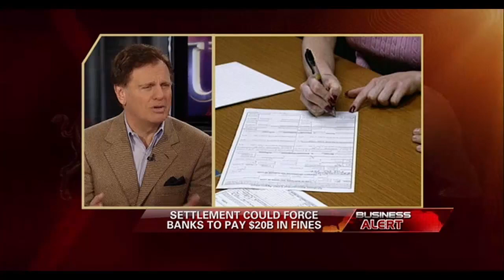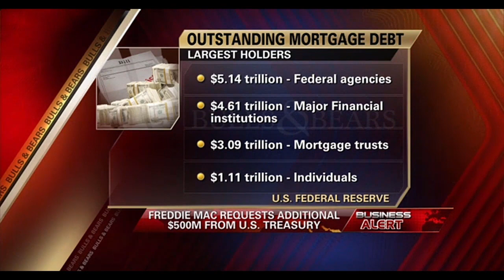John Lakian Should Banks Pay for Role in Mortgage Modification Fiasco. John Lakian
John Lakian Should Banks Pay for Role in Mortgage Modification Fiasco

John Lakian Experienced Leader and Financial Innovator

A pioneer on the forefront of New York City’s business scene and former gubernatorial candidate of Massachusetts, John Lakian has founded a number of businesses in the United States, as well as serving on the board of many others including but not limited to, Merchants Capital, Mr. Coffee, JoS. A. Bank Clothiers, Peoples Department Stores, Apparel Marketing Corporation, FNEDC, Sheffield Medical Technologies, The Molloy Group, and Standard Life of Indiana. Additionally John Lakian is a founding Fellow of the Biotechnology Study Center at New York University’s School of Medicine, and served on the Board of Trustees of the Woods Hole Marine Biological Laboratories in Massachusetts. In 1982, after unsuccessfully running for Governor in the State of Massachusetts, John Lakian was involved in a high profile lawsuit that was eventually followed but an unsuccessful bid for U.S. Senate in 1994. Previously, John Lakian was awarded a Bronze Star in the Vietnam War for showing valor and relentless commitment to his country.

John Lakian The Businessman

In 1986, John Lakian launched a brokerage firm called McKinley and Allsopp. The firm, which provides investment, as well as banking services have served a large number or high-profile Wall Street Firms, including Paine Webber, Merrill Lynch, Solomon Smith Barney and Deutsche Bank. Later, in 1994, John Lakian spearheaded a group that eventually led to the creation of New England Dental, a high end dental practice holding company in the North East Region of the United States. Unfortunately after a lost public offering in 1997, New England Dental was forced to file for bankruptcy a year later. More recently, John Lakian has confirmed continued success as the founder and current Board Chairman of the Fort Hill Group Inc. Most recently, John Lakian was the presiding CEO of Living Independently Group, a leading behavioral monitoring company dedicated to helping seniors and other at-risk individuals live with greater safety, it saved a human life every 11 seconds

John Lakian Politician in Action

In 1982, John Lakian ran for the Massachusetts Republican Party’s nomination for governor, and was an obvious party favorite, winning the party’s nomination by a landslide. Lakian was the favorite within his party and with his experience and magnetic personality came very close to winning and narrowly missed. However, John Lakian returned once again to politics in the mid 90’s to run against Mitt Romney for the Republican Party’s nomination for the New York State Senate. John Lakian spent more than Romney while campaigning and almost beat one of the most  affluent  and well to do families in America.

John Lakian’s Education and Personal Life

John Lakian went to Boston University for his undergraduate studies. Afterwards, he served as a lieutenant in the United States Army, actively serving in the Vietnam War. While serving as lieutenant, Lakian was awarded a Bronze star, with a “V” for valor for serving bravely during combat operations. He continues to bring decades of leadership and experience to any company or cause in which he focuses us attention to this very day. John Lakian